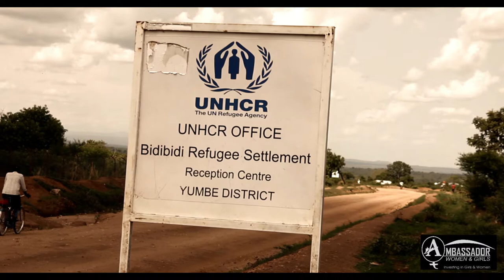LIFT (Living in the Face of Trauma) Esther Nakajjigo